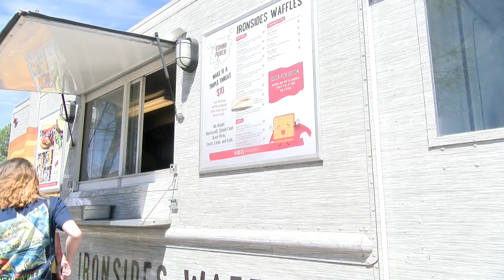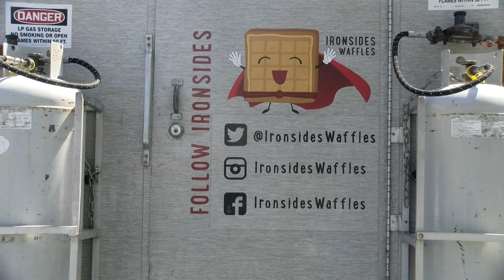Ironside Waffle Food Truck Visits Nicholls Campus